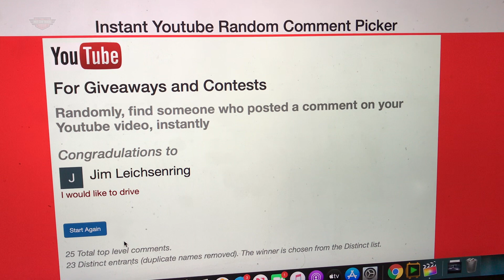Hot Rods - Driver Winner Round 11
Welcome to Hot Cat Track and Mount Western Raceway

Congrats to Jim Leichsenring.

Hot Car Track Facebook

**Gear**
FCPX
Gopro Hero 7 Black
Sizzler Fat Track
3DBotMaker Start Gate